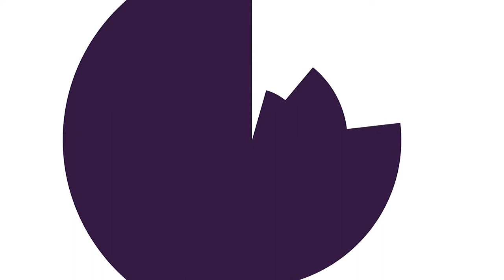Siembra el cambio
Ser mujer en Chiapas significa tener menor acceso a oportunidades de desarrollo. Mujeres Jóvenes están cambiando esta historia.